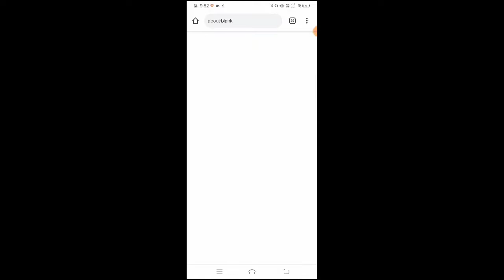Real Cricket 20 Mega Update! Big News Roll-Out | New Update Release Date & Information! Good News